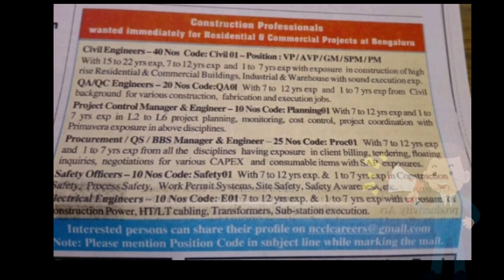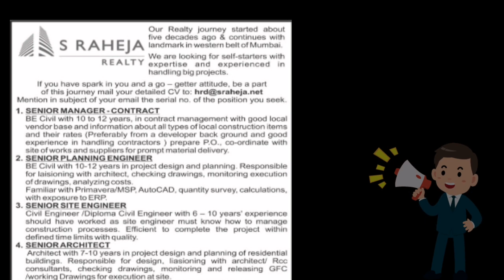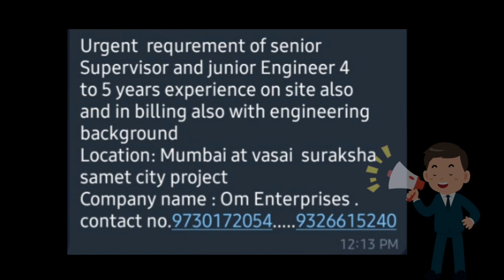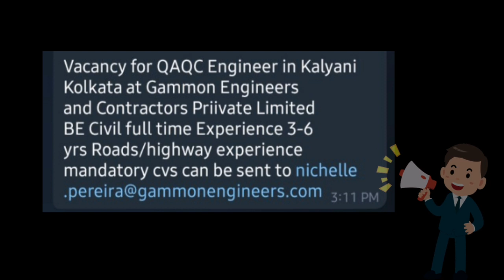CIVIL ENGINEER JOB ALL OVER INDIA |LATEST JOBS UPDATES |JOBS 2021|PRIVATE JOBS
Share the video with job seeker which can help each other.

We are not a recruiter we just collect the information from our sources.

Be aware of fake jobs